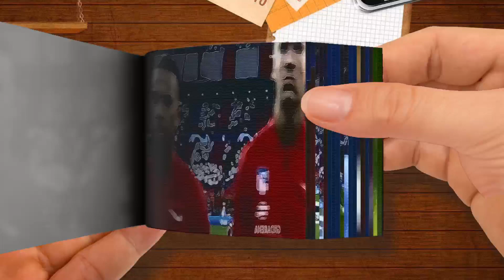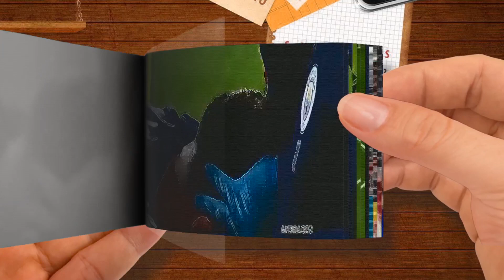Most HEATED Match in Champions League History Part 1